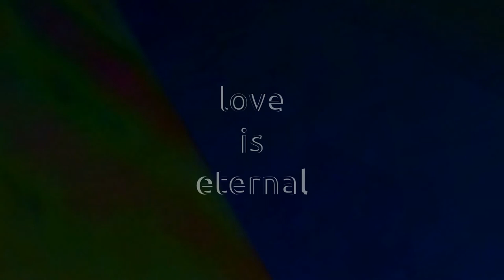Chiron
TITLE: Chiron
DESCR: Drone track in honor of Chiron—centaur, and mentor
ARTIST: Franklyn Monk
COLL: Dronecast
TRACK: 45
GENRE: Drone, Ambient
YEAR: 2018